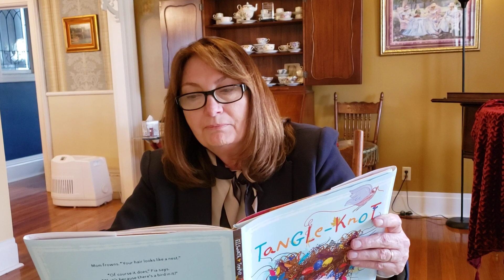Author Loretta Ellsworth signs Tangle-Knot, her new children's book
Loretta Ellsworth reads from her new children's novel Tangle-Knot